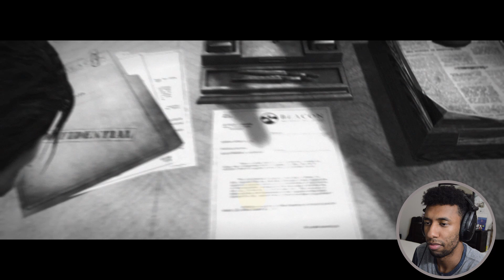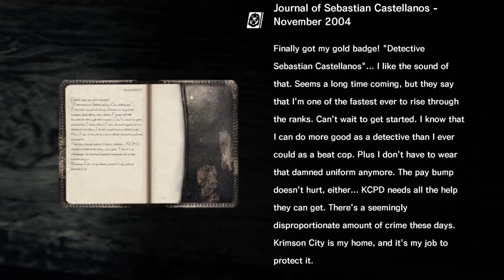These Are A New Type of Zombies | (The Evil Within) - Chapter 2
(Reupload) - Original Upload: Dec 16, 2020

These zombies are REALLY fighting us with their feet and back handing!

Stay in touch with me outside of YouTube!